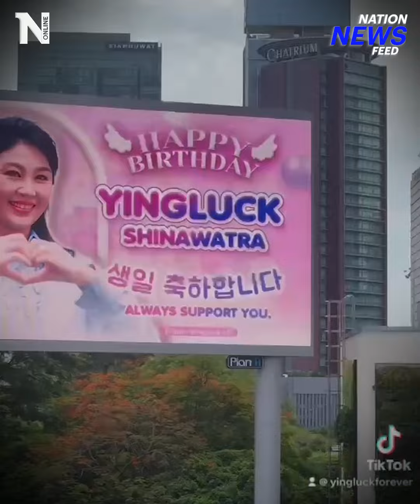สักวันได้เจอกัน! “ยิ่งลักษณ์” ขอบคุณแฟนคลับอวยพรวันเกิด | NationNewsFeed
“ยิ่งลักษณ์” วีดีโอคอลขอบคุณแฟนคลับ อวยพรวันเกิด ครบรอบ 56 ปี “สักวันหนึ่งเราคงจะได้เจอกัน” โพสต์ขอบคุณ “ทักษิณ” ส่งช่อดอกไม้และของขวัญมาให้ ขอให้พี่ชายโชคดี ได้อยู่พร้อมหน้ากับครอบครัวโดยเร็ว

Line : @nationonline